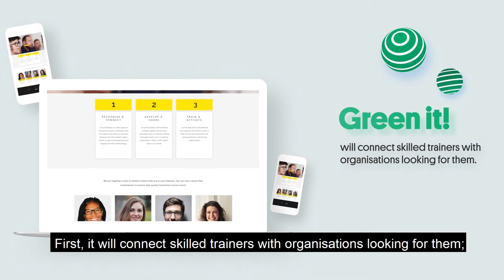Green it! - knowledge is power, and we want to share it!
The Green European Foundation is crowdfunding for an exciting project entitled 'Green it!'.

 We have a challenge: In a Europe of increasing insecurities, the chaos of a possible Brexit, and authoritarian far-right forces, we Greens are the ones speaking out most strongly and fighting for democracy and the respect of human rights. But this is a challenging environment, and we need to step up our game: we need to ensure that every event we hold, every training session and seminar, is exciting, energising, inspiring. And we need to we engage the right people for the job.

But here’s the solution:

We will create a database of green experts and training resources, called “Green it!”. This will help us, green organisations, to organise training sessions that really make a difference in our movement and to spread our work far more broadly.